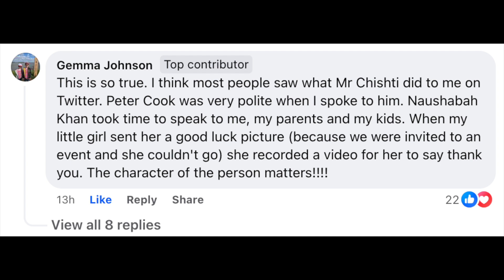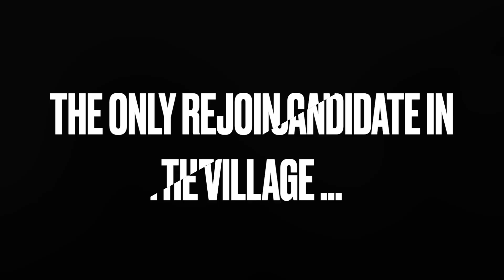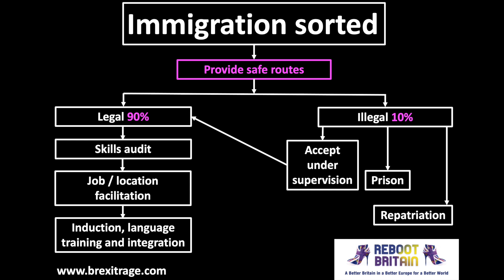Why vote for Peter Cook, Independent - How am I different and better than other candidates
Vote for Peter Cook, Independent PPC for Gillingham and Rainham.  Here Peter explains why he is different and better than other candidates.